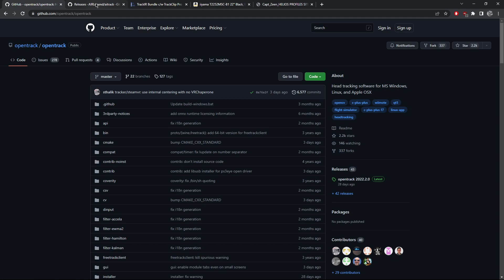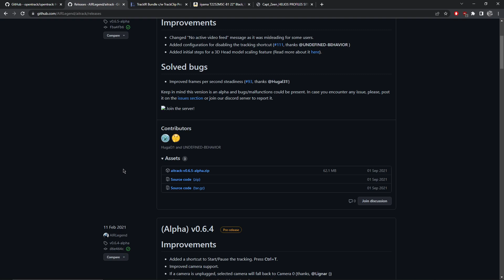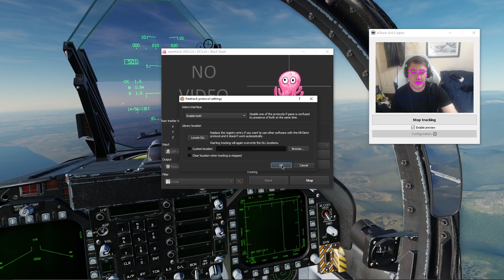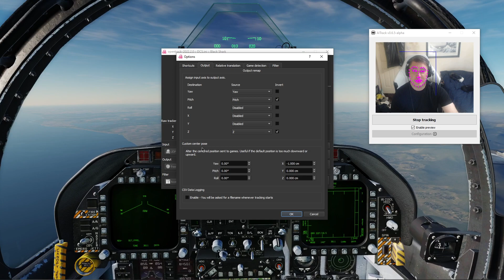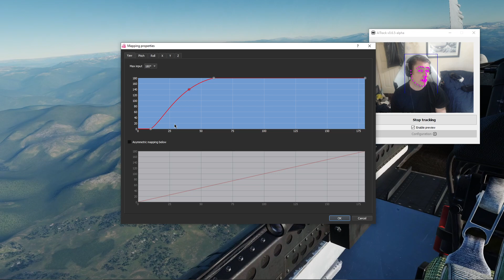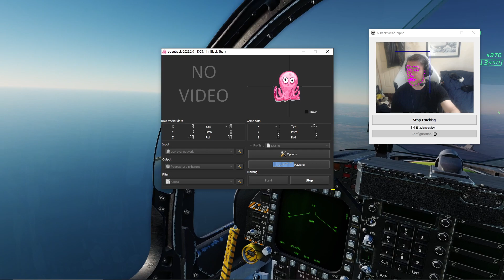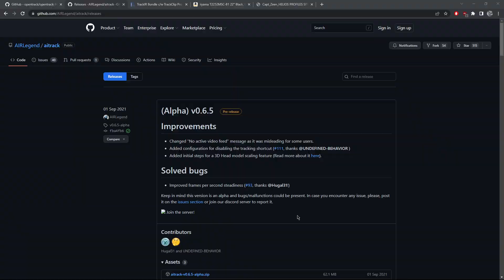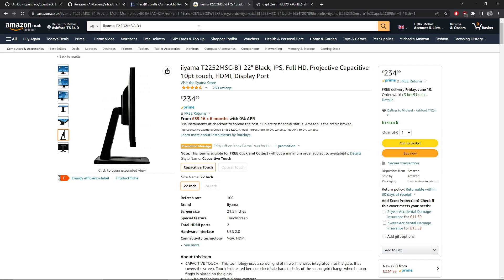Head Tracking With A Webcam For FREE! Part 1 Software & Settings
A video to show you how to use Opentrack and AITrack to get head tracking in your simulators basically for free (as long as you have a webcam).

Time Stamps -
0:00 - Intro
0:46 - Getting OpenTrack
1:20 - Getting AITrack
2:09 - Setting Up AITrack
4:04 - Setting Up OpenTrack
10:10 - Testing The Headtracking
11:11 - The "Limitations" Of Headtracking
12:40 - Expensive Hobby, Spend Your Money Wisely!